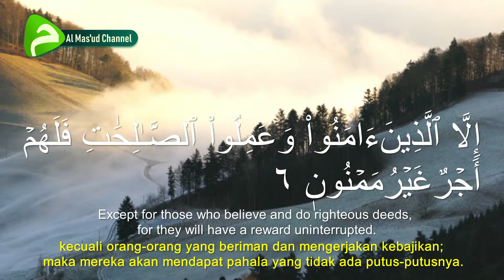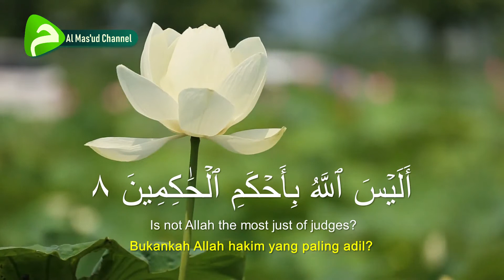Muhammad Thaha Al Junayd - At Tin